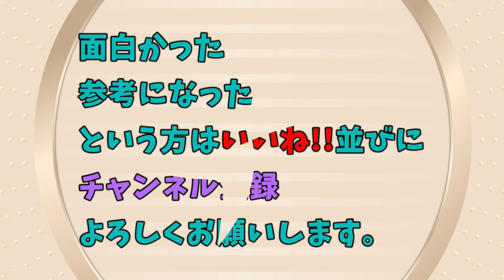悪役俳優の悪役でないキャラ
特撮作品で数多くの悪役を演じた俳優が、悪役ではない意外な役で出演した特撮作品のエピソードをご紹介しています。

読み上げ/VOICEBOX